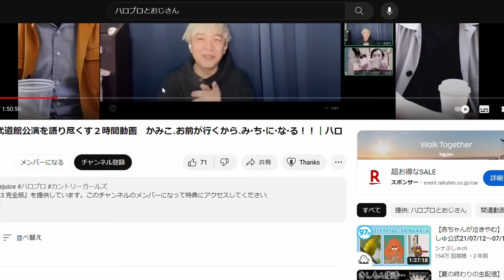好きな子しかも若い子をハロヲタにさせたい46歳おじさんの悩み相談 じゃあ『初恋サイダー』をまず聴かせておけ｜ハロプロとおじさん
若い女の子をハロヲタにさせるために聴かせるべき珠玉の3曲。

※このハローチャンネルは月・木の17時に最新動画をアップアップガールズ予定です。アップ日が祝日だった場合は翌日にアップアップします（2022年10月より）。編集者が体調良ければ毎日アップしたります。

※ハロおじと話したい「女ヲタ」さんを大募集。顔出し・顔無し、どちらにもフレキシブルに対応しますのでお気軽におメール下さいませ。
1年齢（ざっくりで構いません）、2顔出しは可能かNGか、3誰推しでハロヲタ歴はどれくらいか、4平日の昼間でも撮影場所へお越し頂けるか、をお書き添えください。

※コメント欄に罵詈雑言を書き込むアホに成り下がる前に、このチャンネルをブロックして下さい。あなたの目には二度と触れないでしょう。ブロックのやり方は……ググれカス！

※動画アップの告知はInstagramでやっています。

※このチャンネルは「OtoLogic」さんの音源を使用しています。